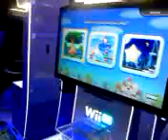My brother Kevin playing New Super Mario Bros. U at the "Wii U Experience" event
I'm like a boxing coach... bob and weave, bob and weave! By the way in this video, my brother was teamed up with a n00b (who is using the Wii Mote to control Mario) so they never stood a chance to get into the finals of the Mario Bros. U contest...